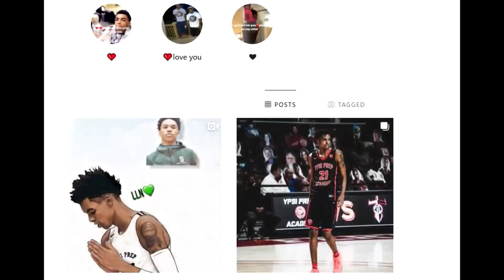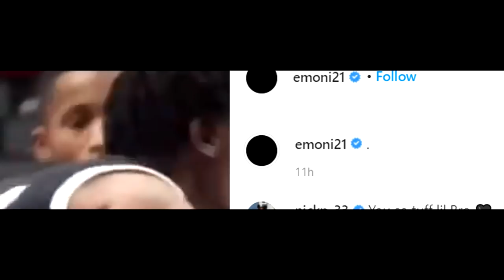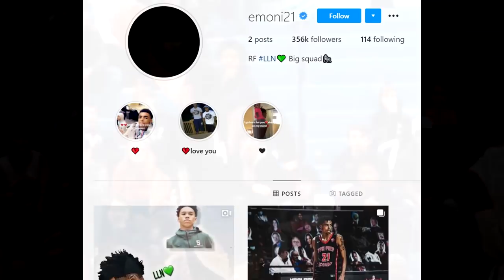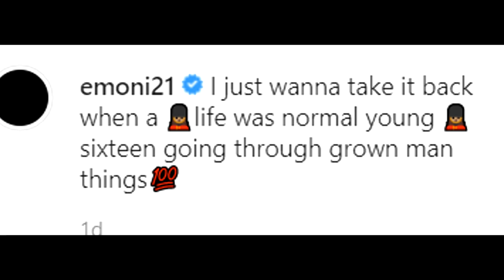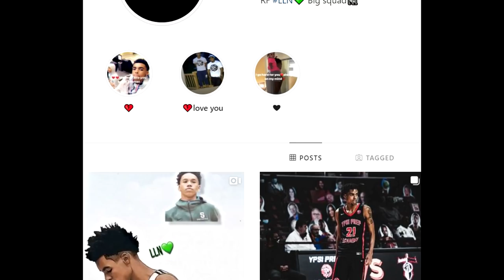EMONI BATES JUST POSTED THIS ON INSTAGRAM...